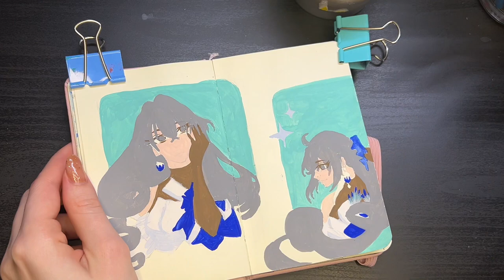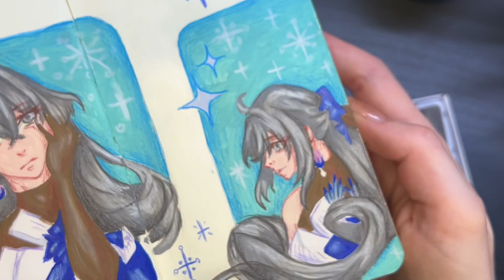Lo-Fi Drawing: gouache Bronya fanart from HonkaiStarRail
Guys we made it! I made it — I filled in a skipped spread in my sketchbook devoted to HSR character Bronya! P.S. she was my first pulled character 🥰